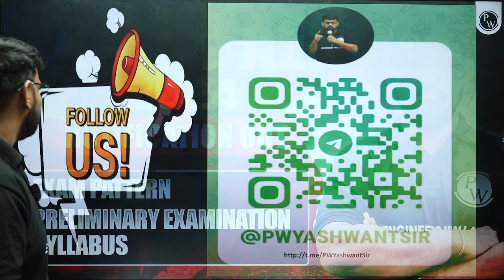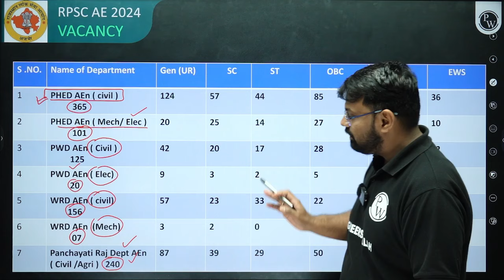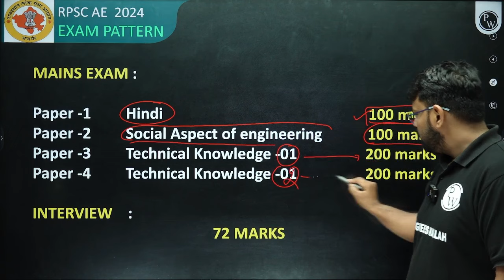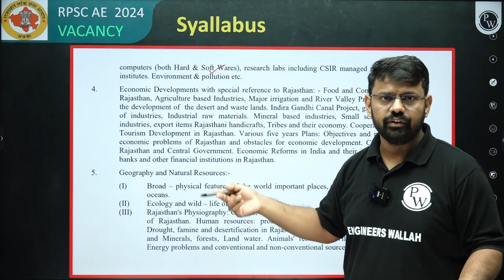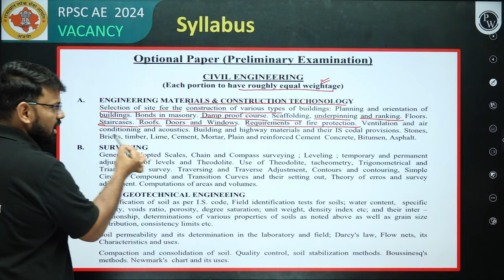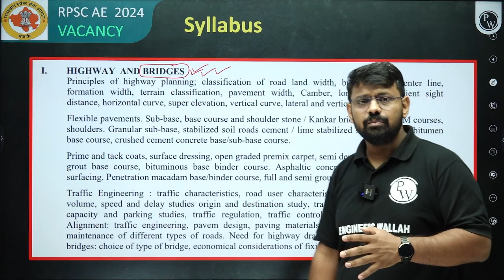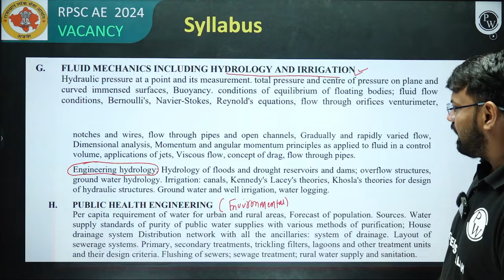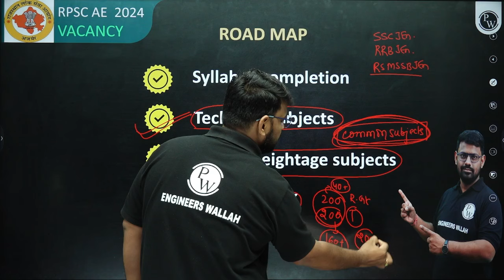RPSC AEN 2024 | RPSC AEN Notification Out | RPSC AEN Exam Pattern & Preliminary Examination Syllabus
In this video provides a comprehensive overview of the RPSC AEN (Assistant Engineer) 2024 notification, including key dates, eligibility criteria, and important updates. 📚✨

📌 𝐁𝐀𝐓𝐂𝐇 𝐃𝐄𝐓𝐀𝐈𝐋𝐒 -

- PDF Notes
- DPP PDFs with video solutions
- Weekly Tests
- Subject-wise Short Notes ( Tech+ Nontech )
- 24/7 Doubt Engine for Student Queries